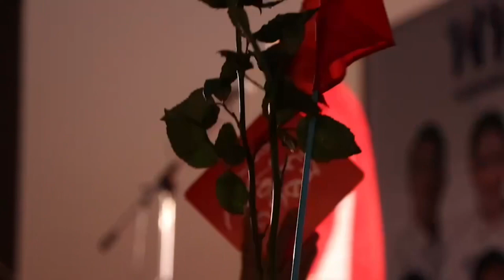ชลบุรีแทบแตก เพื่อไทยเปิดปราศรัยใหญ่ ทวงคืนพื้นที่ ‘แพทองธาร’ อุ้มท้อง 8 เดือนขึ้นเวที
ชลบุรีแทบแตก เพื่อไทยเปิดปราศรัยใหญ่ ทวงคืนพื้นที่ ‘แพทองธาร’ อุ้มท้อง 8 เดือนขึ้นเวที ประกาศยกระดับเมืองชลฯกลับมาบูม